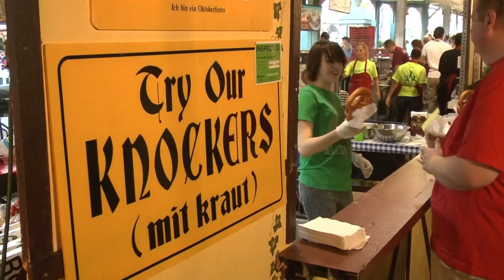Oktoberfest 2013 Third Draft